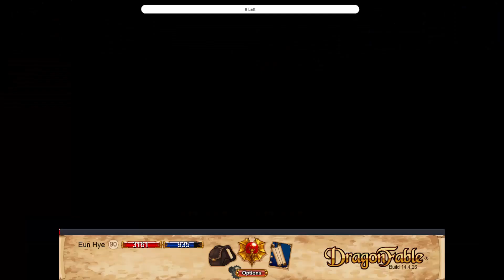Tutulma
Discord Sunucumuza Bekleriz